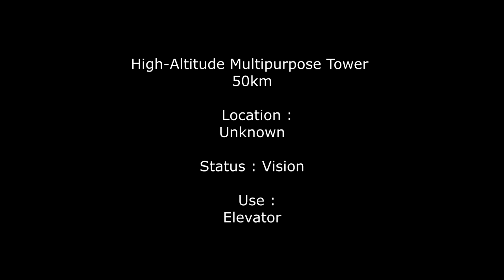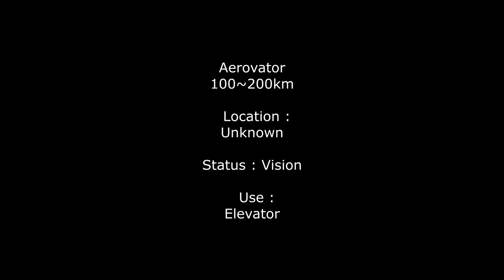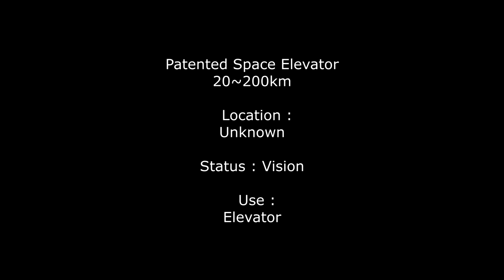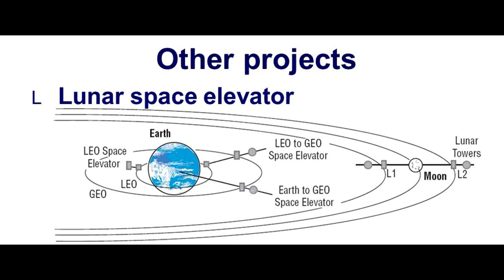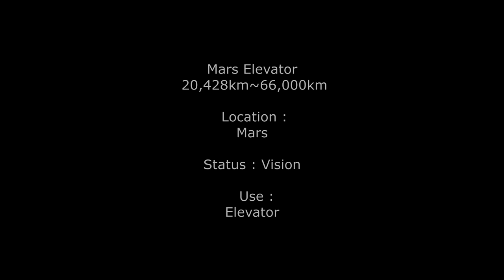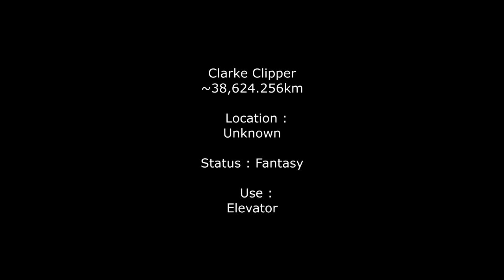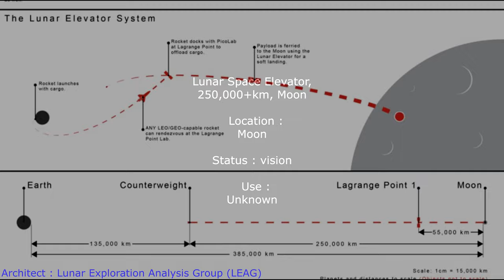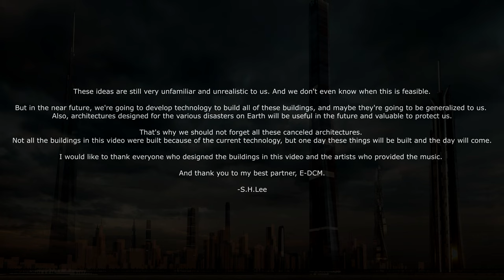290 Architecture Designs That Beat Burj Khalifa (Part 3)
290 Architecture Designs That Beat Burj Khalifa (Part 3)
Made by : S.H.Lee & E-DCM
Supported / Got Idea by : Next Generation Buildings

Status :
Visionary
Fantasy
Paolo Soleri arcology
EVolo entry / featured
Unmentioned Evolo entry
Hybrid Futures ‘19 - Work x Fly
Ultimate Sky Tower
Siniaevart
Proposed
Never Completed

MOTI - Friday (feat. JGUAR)
Teminite - Beastmode
Charlie Darker & Far Too Loud - Nail Gun
MDK & Teminite - Space Invader
Cyber Warrior - Iaio (S.H. Lee Edit)

(This video is copyrighted by S.H.Lee and E-DCM. If you use this video without our permission, we will take action about that. Thank you.)

We made this video for almost 8 months. Hope you enjoy the video. And have a great day!
(S.H.Lee & E-DCM)